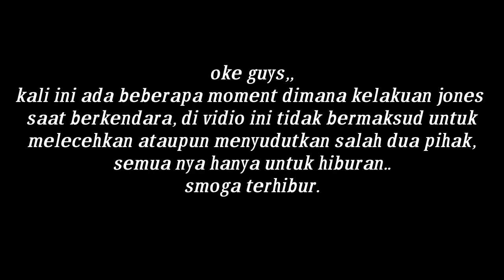Funny vidio indonesia| gombalin petugas SPBU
Hallo guys,
Jdi kali ini buat sedikit hiburan buat kalian smua dan semoga bisa terhibur,
Dukung chanel ini dengan klik,

Aplikasi edit
Kinemaster